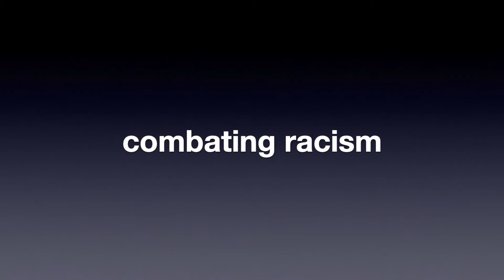WCC interview: Jim Winkler, National Council of the Churches of Christ in the USA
In this video, Mr Jim Winkler, general secretary of the National Council of Churches of Christ in the USA (NCCCUSA) shares some insights about the current ecumenical context in his home country and speaks about the churches' strong involvement in combating racism and alerting to climate change and the lack of care for God's creation.
Winkler was interviewed at the WCC headquarters in Geneva, where he joined leaders of other seven regional ecumenical organizations who met with the WCC 2-4 July 2019.

Camera and video editing: Marcelo Schneider